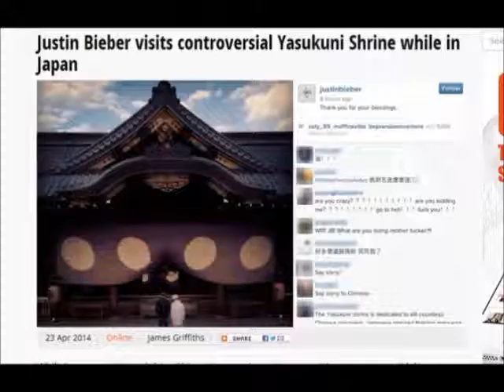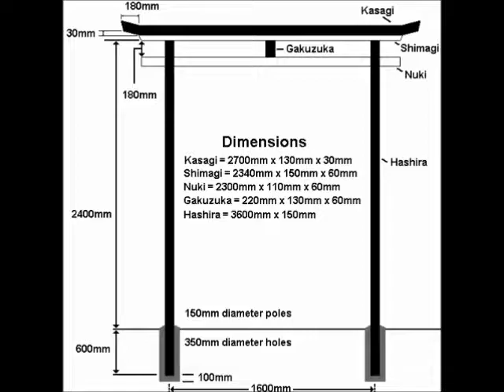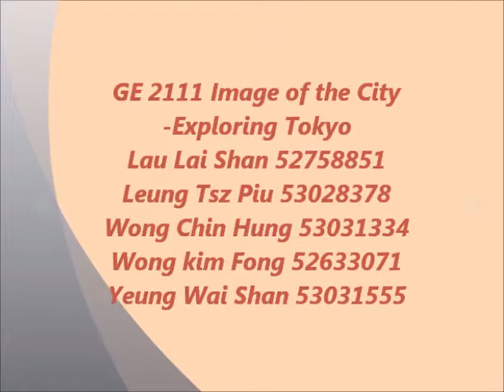GE2111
GE 2111 Image of the City
-Exploring Tokyo
Lau Lai Shan 52758851
Leung Tsz Piu 53028378
Wong Chin Hung 53031334
Wong kim Fong 52633071
Yeung Wai Shan 53031555

Content::
Flipping through the newspaper, Yasukuni Shrine is very well-known to the world. it is a Shinto shrine in Tokyo , found by Meiji Emperor in 1869. Yasukuni Shrine was built to honor the souls of those who died and was fighting for the Emperor.
Today , it is a temple for commemorating those who died in wars. There are still more than five million people visiting the shrine every year including the Japan prime minister , even Justin Bieber. This action is controversial since some think it is inappropriate to commemorates war criminals.
Yet ,for the Japanese, they think those who died in war for the country deserve their respect and should be memorized with glory. In fact, this notion embodies the spirit of militarism and express the samurai moral values in the Japaneses’ mindset. This is one of the essences of the japan culture which has transferred from the ancient time to today’s society.
Nation spirit is too boring to you?
Let change the topic to the architecture!
In Japan ,there is always a saying “if you come to Japan, you must look at the Torii; if you come to Tokyo ,you  must visit Meiji Torii” So, when talking about Tokyo, people must think about Meiji Torii because it is the biggest torii in Tokyo which is made in wood.

The existence of Meiji Shrine is dedicated to the deified spirits of Emperor Meiji and his wife, Empress Shōken. Torii is a symbol of Shrine.
And what is torii? It is an important building which can represent Shrine. it uses to identify the region of god‘s place and human’s place. It seems like an entrance of god’s place, just like a door to heaven.
Let’s take a look on its structure. In the picture, you can see actually for different Shrines, the torii is different. But mainly there must be three basic components, Kasagi, Shimagi and Nuki and the color is usually in red and black.

torii already has a certain importance inside the Japanese’s mind. In some postcard, clothing, souvenirs, it is not difficult to find torii. Even, a couple will also select Meiji Shrine as a place to take wedding shoot. so we can see, tori is such an important and valued place which can present Tokyo.
Temples are so crucial to Tokyo owing to the architecture style but also the popular festival! Let have a look in the senso-ji.
Sensō-ji is the Tokyo's oldest temple for dedicating to the bodhisattva. The most recognized part of senso ji is the giant lantern, “the Thunder Gate”, at the entrance.
To the Japaneses, Sensō-ji is so important not because of worship but also the annual festival, Sanja Matsuri.
It is a traditional festival which can trace back to the 7th century. During the 3 days of festival, there is a series of activities to celebrate the three founders of Sensoji Temple including Daigyoretsu Parade and neighborhood mikosh.
Daigyorese Parade is a group of people formed by priests, city officials, musicians and dancers who wear traditional Edo Period costumes. They hold Shinto ceremony after the parade and followed by a traditional dance to pray for an abundant harvest and prosperity for Tokyo.

And the neighborhood mikosh is a Sedan chair show. There are more than 100 mikoshes carried out in Sensō-ji by the neighbors. This celebration can gather all the people in the place by parade throughout the district. No one will miss this meaningful and exciting festival in Tokyo.

Reference List